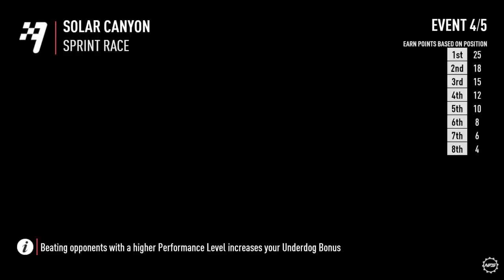NFS Payback | Solar Canyon | 1:43.49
The beetles are taking over ;)